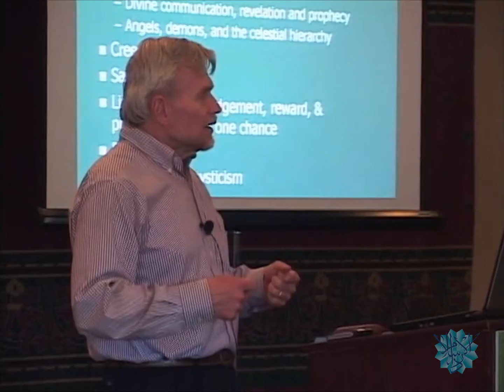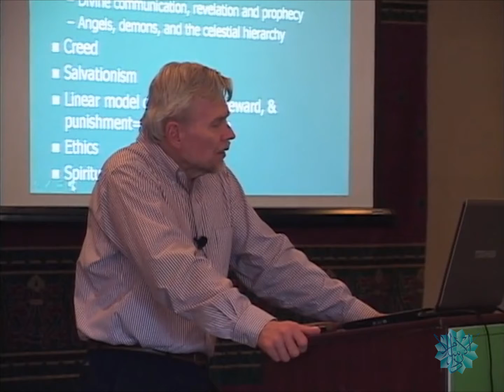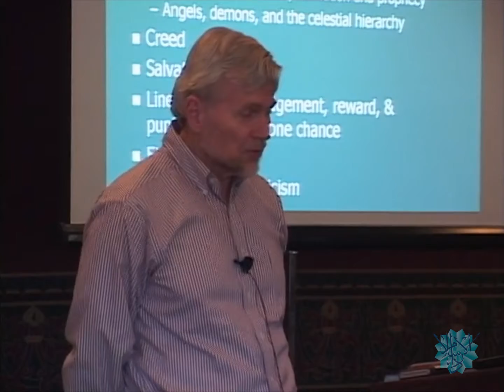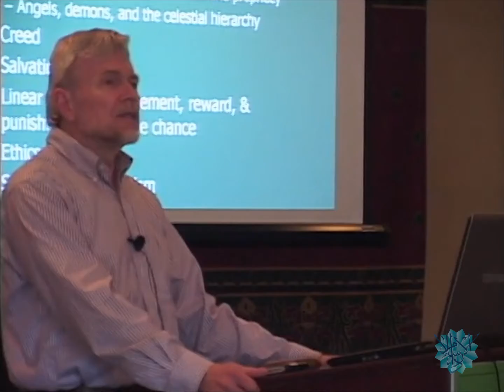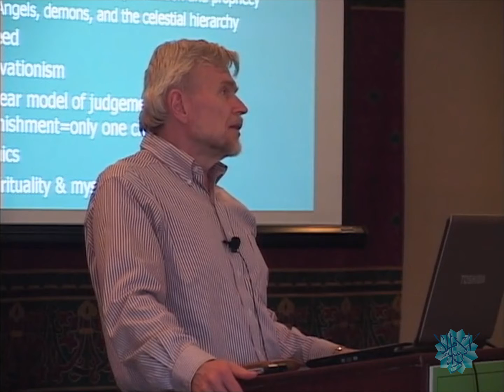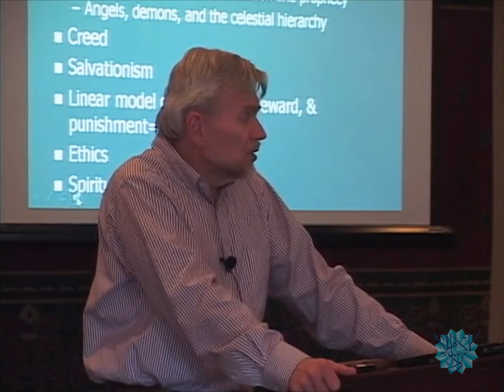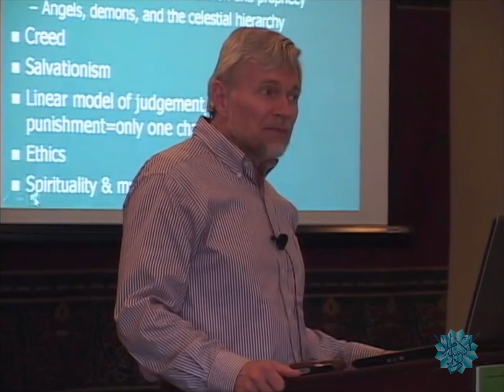Commonalities In Belief System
Dr. Khalid Blankenship talks about Free-will and pre-destination in  Islam/ Humbalies and Judiasm, Angel as a mediator of revelation, Theological Creed in Christianity, Judiasm and Islam and Salvationism at Dar al Islam Teachers Institute in Abiquiu, New Mexico.